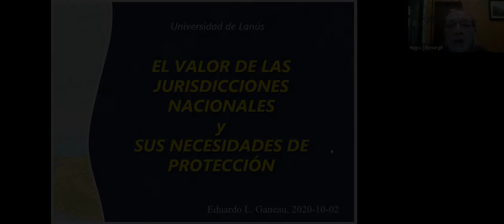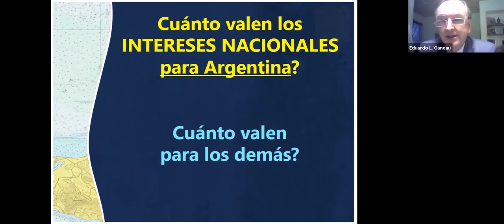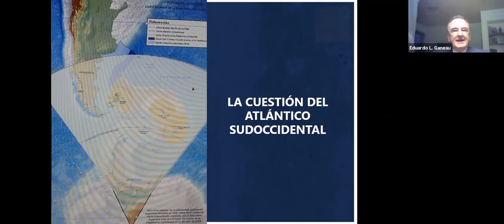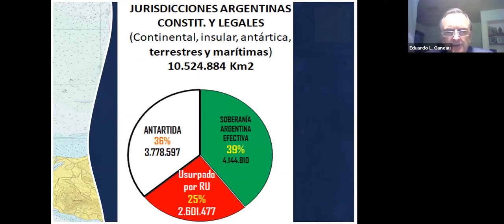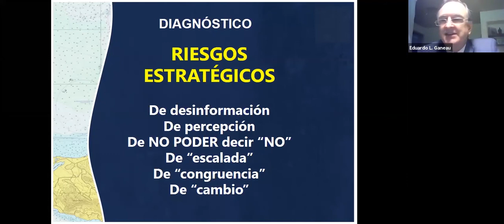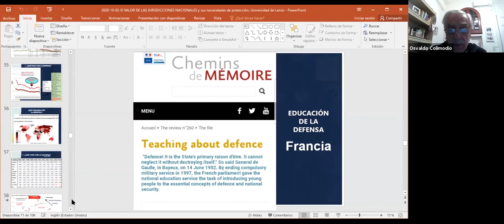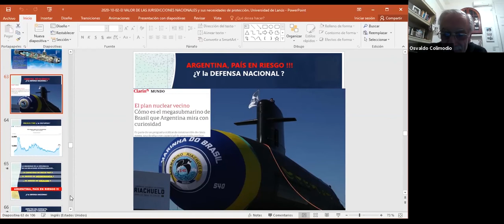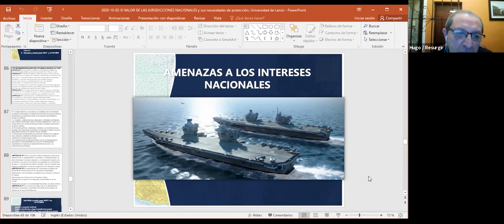Escuela de formación política - 2 de Octubre - Eduardo Ligio Ganeau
Comodoro Eduardo Ligio Ganeau. Comodoro de Marina. VGM. Especializado como aviador naval de caza y ataque, Retirado en 2013. Profesor de Estrategia en posgrado de la Escuela de Guerra Naval. Posee el “Master of Defence Studies” del Royal Military College of Canada. Fue Agregado de Defensa argentino en Corea del Sur. Realizó postgrados en ciencias políticas, asuntos estratégicos e intereses marítimos. Coautor del libro “La Cuestión Estratégica, análisis y conducción”. Ha publicado artículos sobre seguridad, defensa, riesgos e intereses marítimos. agradecemos difundir.